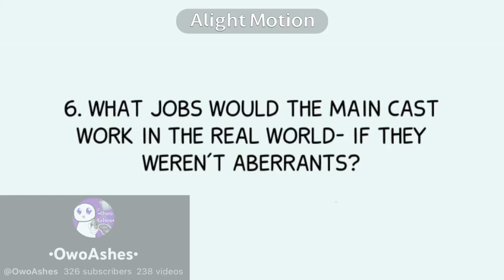Objection!//HandJumper// Sayeon Lee//Arts not mine it’s@sleepacross613 on webtoon :D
Sayeon please teach me math 😭✋